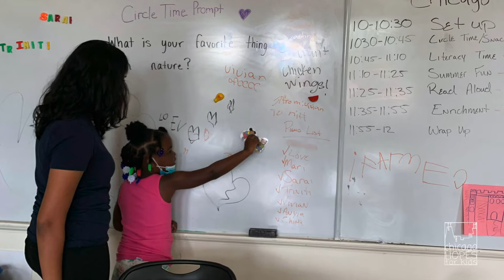Gala '22 Slideshow